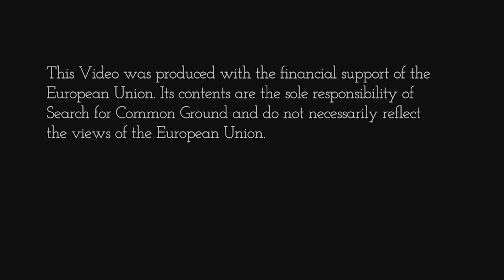Decipio | Pariolodo | COVID-19 Misnformation Spoken Word Poem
Pariolodo Addresses Issues of COVID-19 misinformation in this spoken word Video. The Working Together Against Corona Project is Funded by The European Union and Executed by  Search For Common Ground in conjunction with Vic'Adex Concepts

60 Second poetry is a Nigeria spoken word platform where I seek to give you a piece of my soul through the gift of spoken words and performance poetry. I would cover a lot of topics, I could be your political poem, your angry poem, inspirational poem, life poem, Nigeria, poem or your love poem plug.